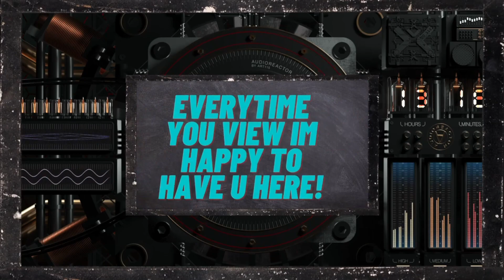IRX Rallycross daytona rallycross Random Broadcasted Race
Assetto Corsa Competizione, the official GT World Challenge videogame. Thanks to the extraordinary quality of simulation, you will experience the atmosphere of the GT3 championship. Compete against official drivers, teams, cars and official circuits reproduced to the highest quality ever seen.

We are the world’s premier motorsports racing game. An iRacing membership provides entry into the newest form of motorsport: internet racing. Internet racing is a fun, easy, and inexpensive way for race fan and gamers alike to enjoy the thrill of the racetrack from the comfort of their home.

Automobilista 2 once again puts you in the driving seat of an advanced and diverse racing simulator - now with incredible graphical quality, high-profile cars and tracks, advanced dynamic track condition system and VR support.